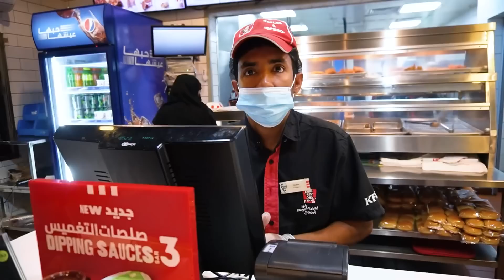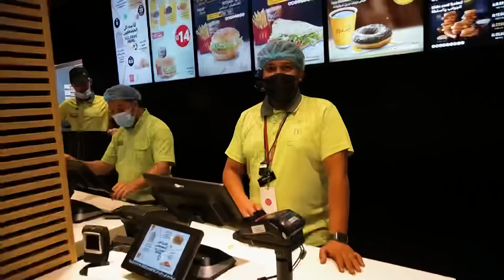تحدي المتابعين في البث يحددون اكلنا 😡ورطوني 💔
وانشرو المقطع في كل مكااااااااااان ✅

حياكم في سنابي  😻🤍🔥

وهذا التيك توك 😻😻